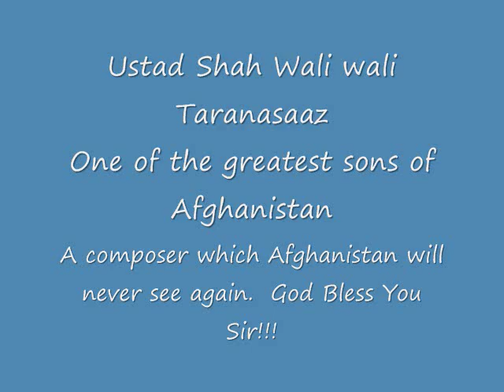Taranasaz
The great shah wali wali taranasaz performing one of his greatest compositions, recording in 1981 in New York.